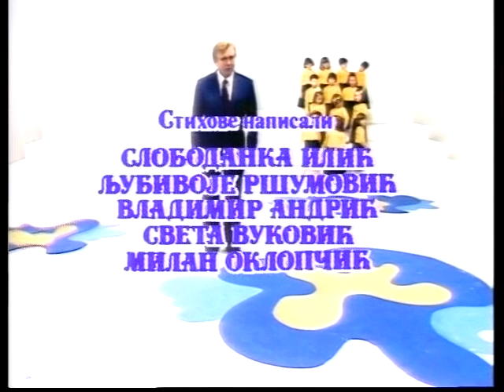Deco pevajte sa nama - Sanja Ilić (TV Beograd, 1988.)